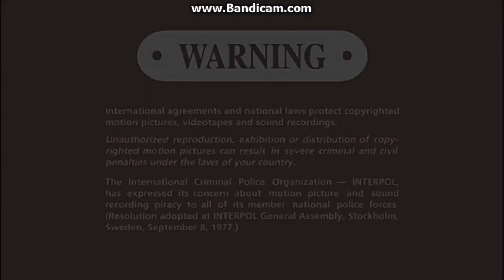Opening To The Producers (2005) 2006 DVD (Sony Pictures Version) (Full Screen)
America Online Keyword: Sony Pictures

TheProducersMovie.com

America Online Keyword: The Producers

Notice: This Is The Full Screen Version Of The DVD and What If Sony Pictures Home Entertainment Released The Producers On DVD Instead Of Universal Studios Home Entertainment?